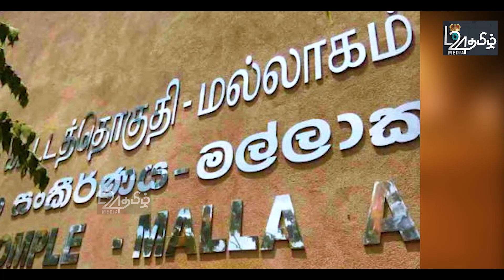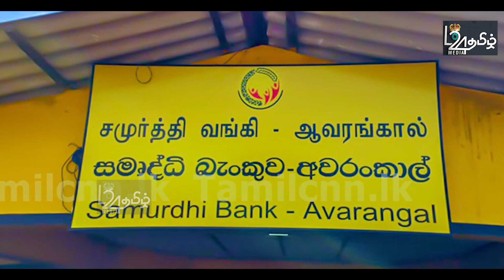கூட்டமைப்பு உறுப்பினர் வீட்டில் சரமாரிவாள்வெட்டு - சற்றுமுன் பலியான பா.உறுப்பினர் |பிரதானசெய்திகள்